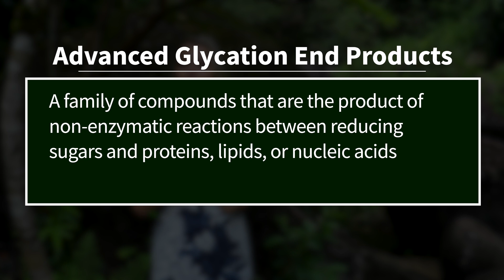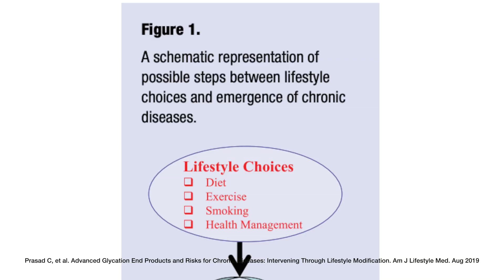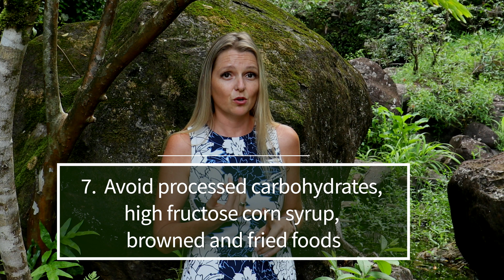Advanced Glycation End Products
What are Advanced Glycation End Products, or AGEs? Why do we even care? Dr. Van Dyken reviews AGEs and how they accumulate in out bodies. She then discusses strategies to avoid formation of AGEs in the first place.
For Reference, here are some lifestyle strategies to inhibit AGE formation:
1. Keep fasting blood sugar close to normal (less than 90-100 mg/dL)
2. Do not smoke.
3. Protect from excessive sun exposure.
4. Hydrate your skin
5. Practice regular moderate exercise
6. Eat lots of vegetables and fruits - preferably raw, boiled or steamed.
7. Avoid processed carbohydrates, high fructose corn syrup, browned and fried foods.
8. Avoid meats
For reference, here are foods that inhibit AGE formation:
Pepper
Shallot
Garlic
Japanese angelica tree
Annato
Tea
Caraway
Cinnamon
Ginger
Chipilin
Turmeric
Yerba mate
Bay leaf
Mint
Nutmeg and mace
Marjoram
Root beer plant
Thyme
Red grape
Rosemary
Winter savory
Milk thistle
Rice bean
Luobuma tea
For reference, here are phytochemicals that block AGE formation:
Anthraquinones
Apigenin - which is common in many plants
Berberine, from berberries
Boldine, or the japanese evergreen spicebush
Carnosine - a substance made in our bodies
Curcumin, from turmeric
G-Rutin, a glycoside common to many edible plants including citrus, buckwheat, asparagus and berries)
Garcinol - from the garcinia (or Mangosteen) plant
Genistein - from soybeans
Hyperoside - a type of quercetin common to many plants
Pyridoxamine - a vitamin in the B6 family
Quercetin - a flavonol common to many plants
Resveratrol - from red grapes
Triterpenoid saponins - from the japanese angelica tree.